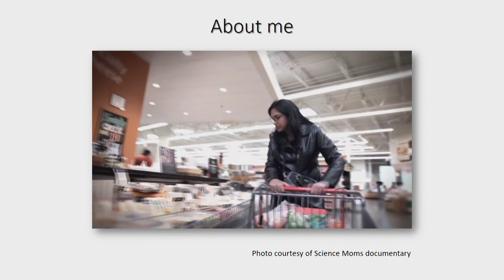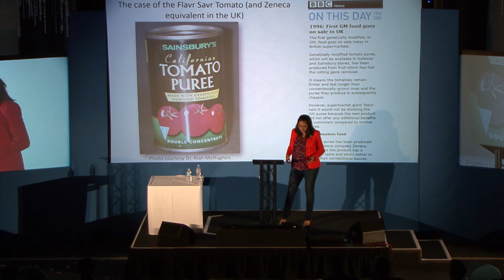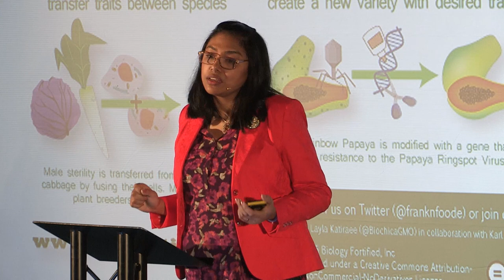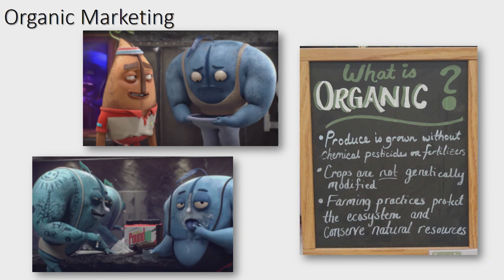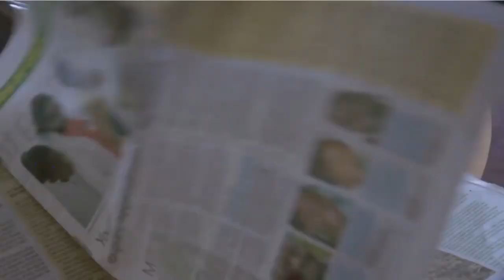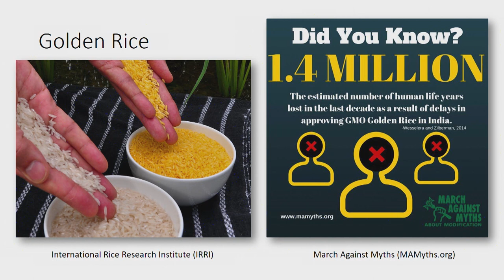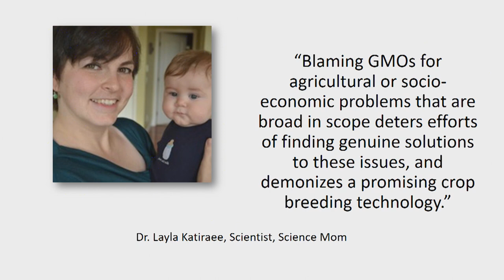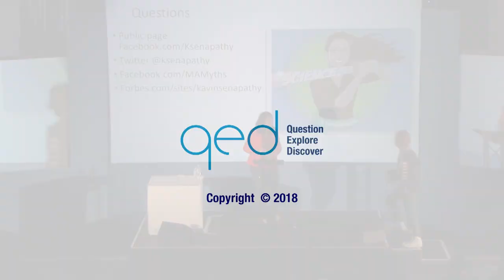Kavin Senapathy: Why GMO is a Social Justice Issue (2017)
The scientific consensus on the safety of genetic engineering—the process best known as “GMO”—is clear. But some consumer rights advocates argue that shoppers have a “right to know” whether their foods are GMO. Does this right actually exist, and more importantly, how does anti-GMO sentiment hinder social justice?

Kavin Senapathy is a journalist and Director of international pro-science, pro-biotech movement March Against Myths, and co-author of The Fear Babe: Shattering Vani Hari’s Glass House.